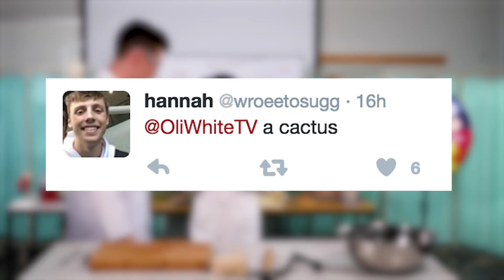LIQUID NITROGEN VS FRUIT | Brothers Do Science: In The Lab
We put fruit in liquid nitrogen, what do you think will happen?

Welcome to our brand new series called Brothers Do Science: In The Lab. Each week we will be experimenting with Liquid Nitrogen and freezing different objects. The question is will they survive the smash zone??
We will also be freezing a viewer suggested item each week so let us know what you want us to freeze using the hashtag BrothersFreezeThis.
I really hope you guys like the new series :)

Big thanks to Westminster Uni!